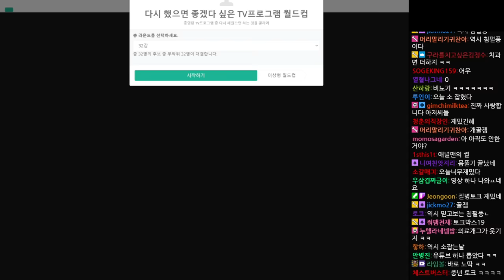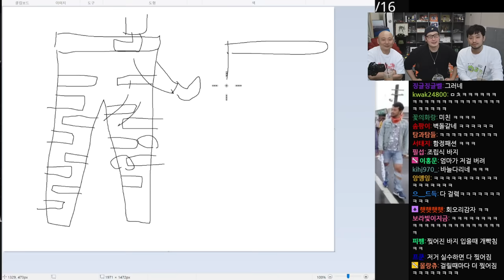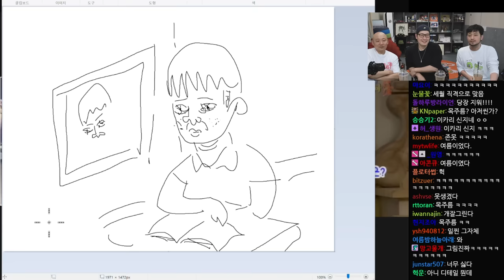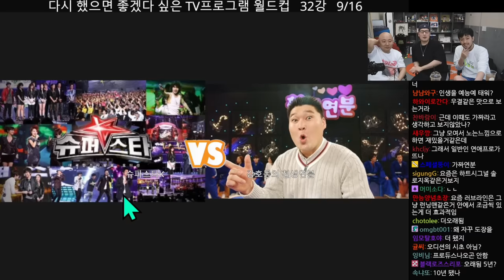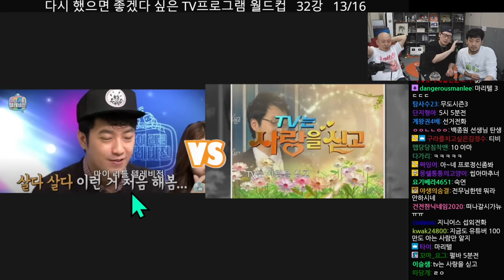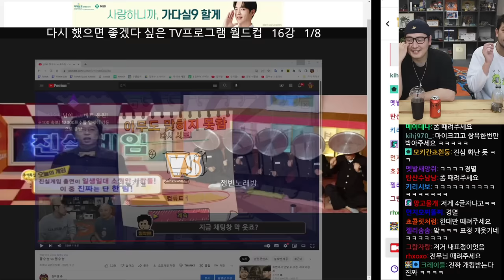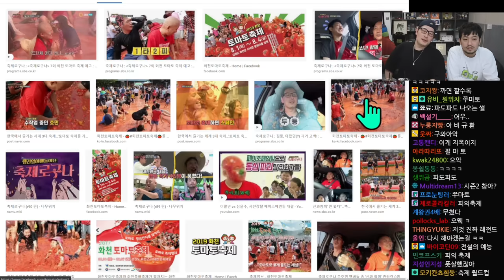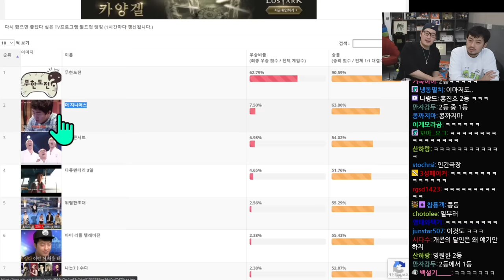2022년 05월 04일 | 침펄풍 근황 이야기, 돈까스 먹방, 다시 했으면 하는 TV 프로그램 월드컵